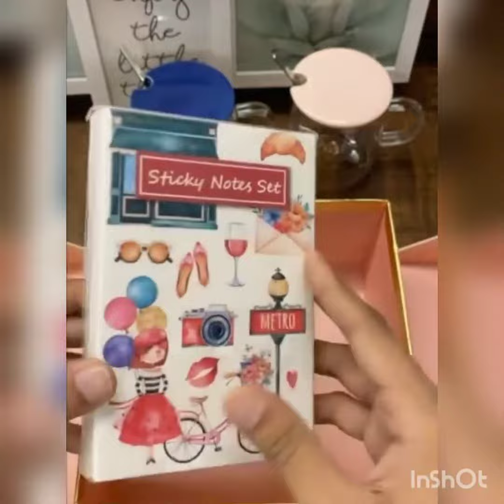Beautiful Gift Box